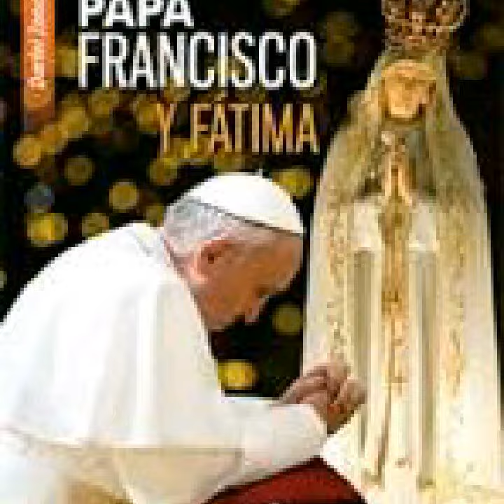Ave María de Fátima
Hoy, 12/05/2017, el Papa Francisco ha vuelto a Coba da Iria.
Rezar a María junto a miles de creyentes en lugar tan sagrado ha sido su deseo.
Bendiciones!